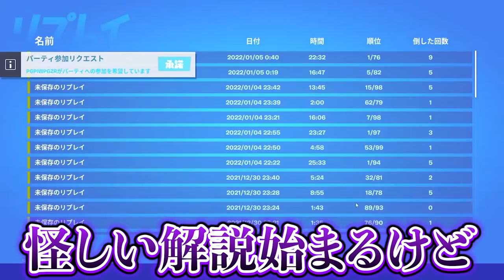元日本１位がアリーナで簡単に1位を取る方法を解説してみたｗｗ【フォートナイト】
ボクシングサーバー誰でもはいれるよ！！！